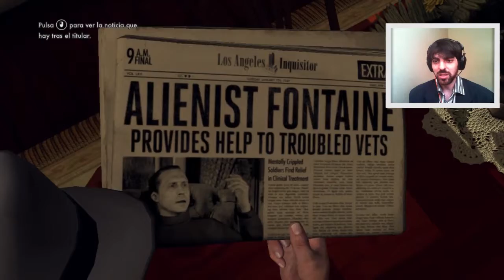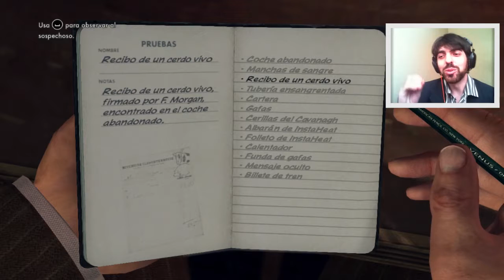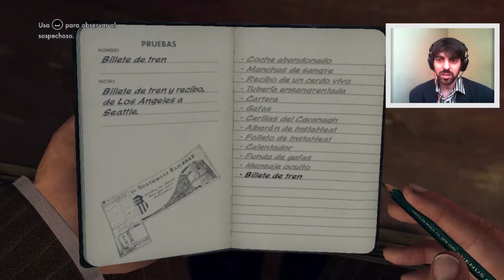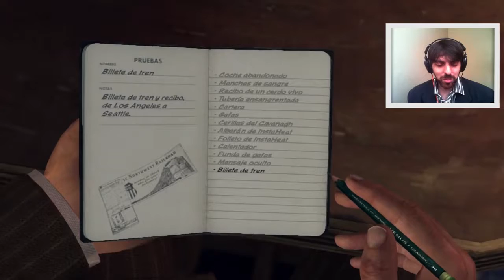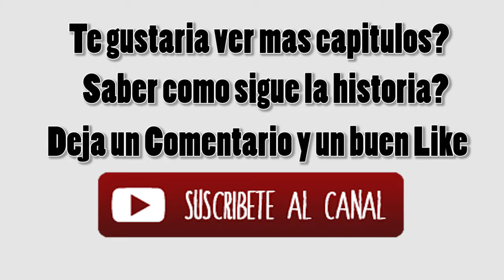EL GORDO INFIEL! - L.A. Noire - EP 3.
Bienvenidos al Episodio 3 de L.A. Noire, Hoy vamos a resolver nuestro primer caso, y nos toca un monton de gente que miente, esto es increible, el caso se llama "Al Volante".

Si quieren unirse a mi partner dejo link de referencia:
MENOS LA CORNUDA, TODOS MIENTEN! - L.A. Noire - EP 3.